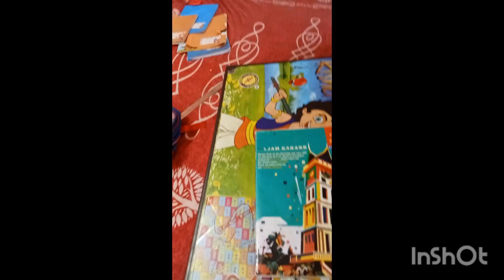সকাল 6:30 ঘুম থেকে উঠার পর 1:30 পযর্ন্ত আমি সংসারের যে কাজ গুলো করে থাকি।